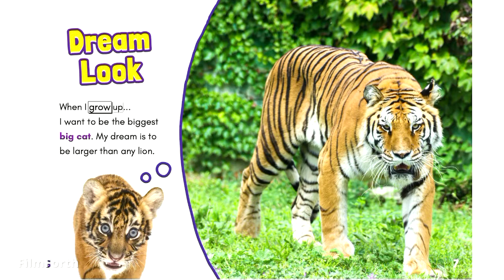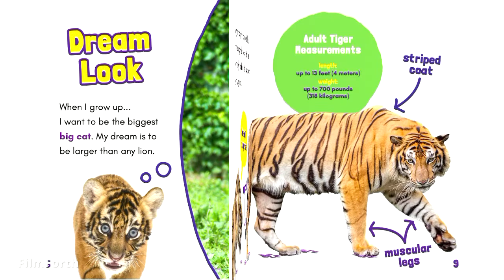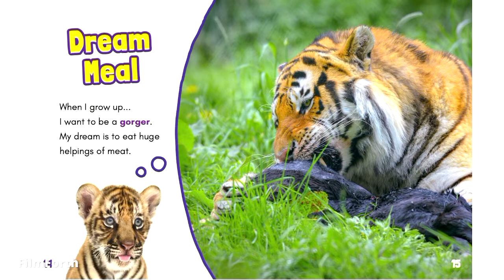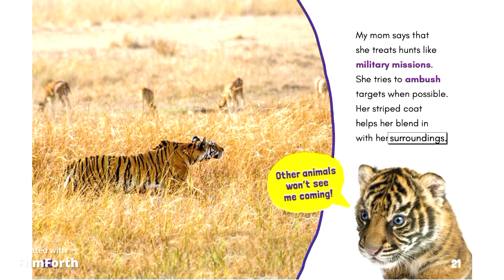ANIMALS || TIGER CUBS || READ ALOUD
TIGER CUBS :
The TIGER CUBS in this book share their dreams for adulthood!